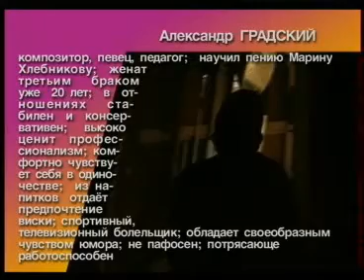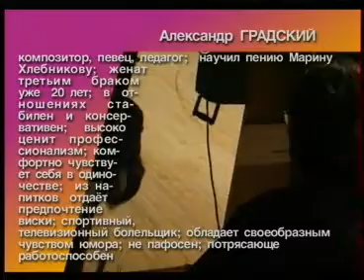Александр Градский ( конец 90х) "ВСЕ НА ЛЫЖИ" 1 (сильно пожато)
Мои журналистские работы.